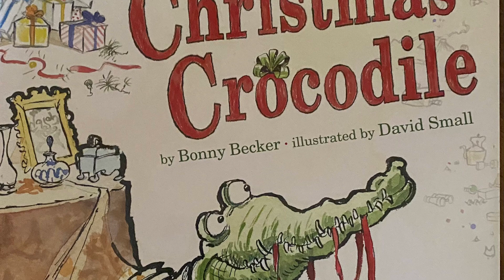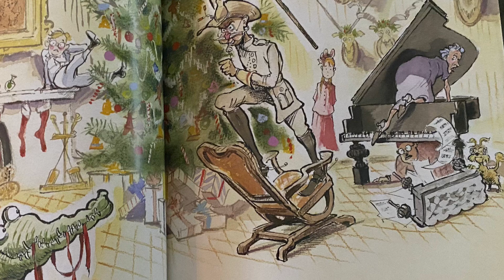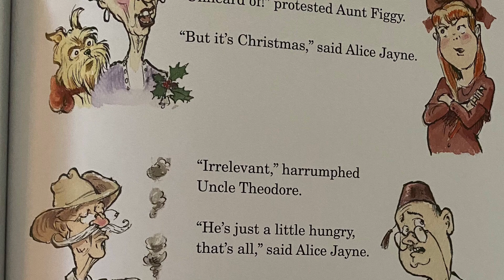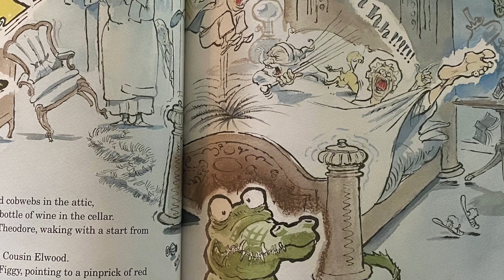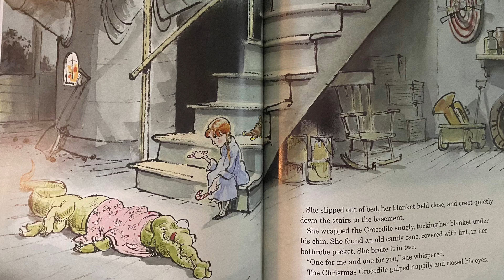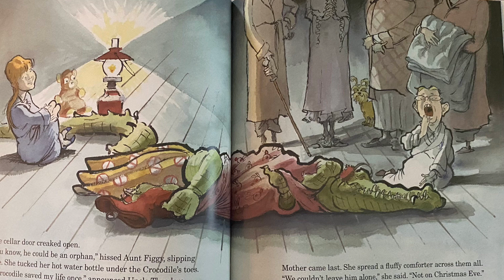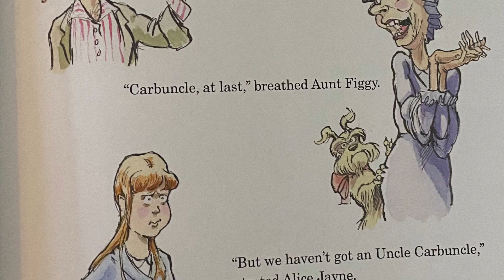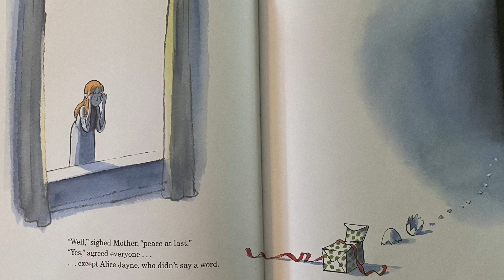The Christmas Crocodile Read Aloud